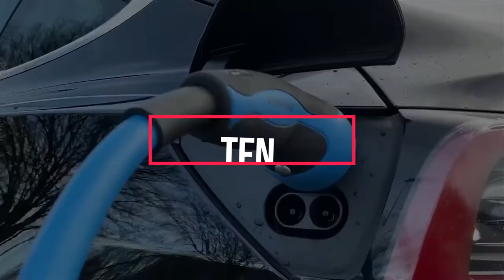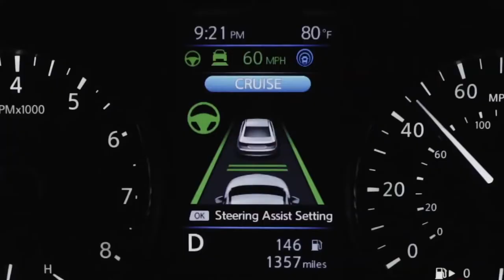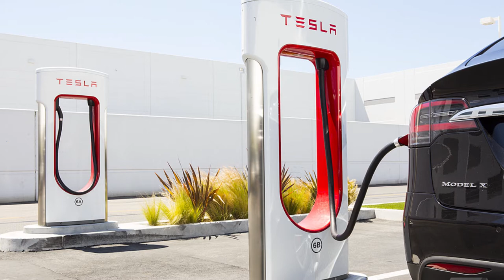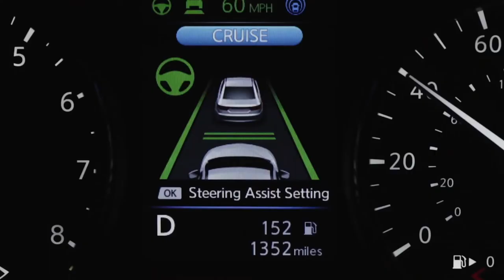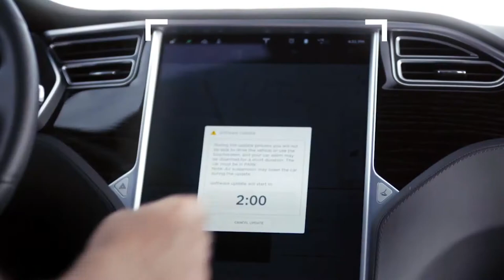Why Tesla Is The BEST Car Company In The World!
In this video, we break down Why Tesla Is The BEST Car Company In The World!.